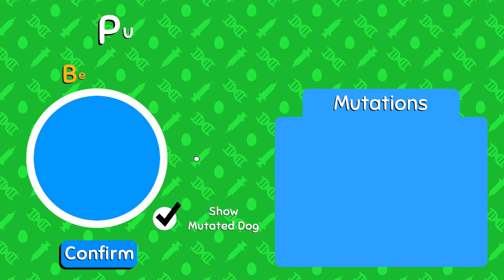Another Dog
Bwoof*2